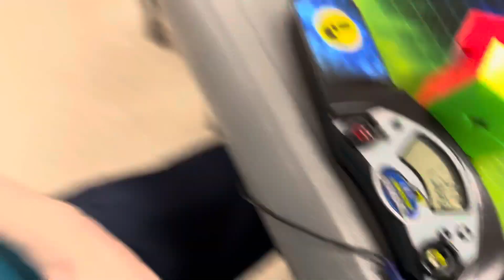Why are all my good official 2x2 solves +2s?????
Would have been PR single too, 3/4 of my official sub 1.5 solves are +2s lol. I know for a fact it wasn’t my fault on this one, It was my fault on the 0.83, and idk about the 1.48, but it didn't feel like my fault.
0.84 +2, 1.30 +2, 1.39, 1.48 +2.